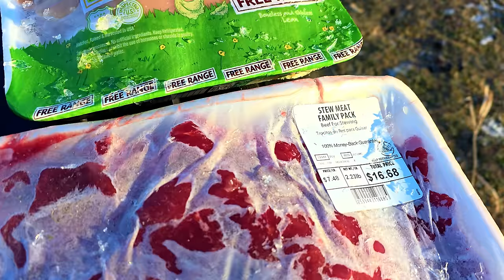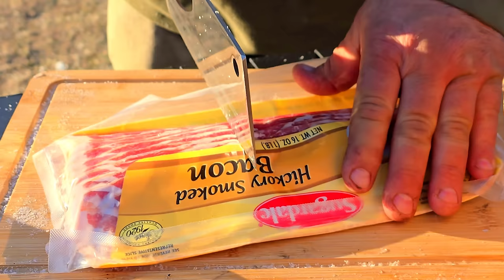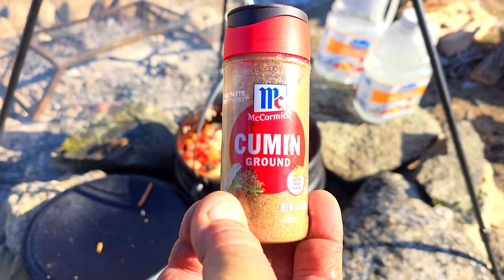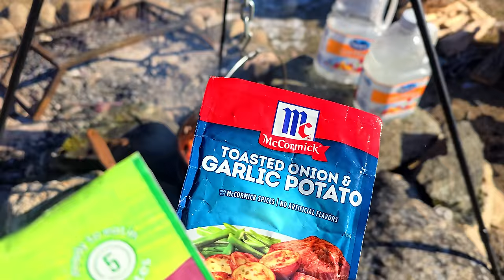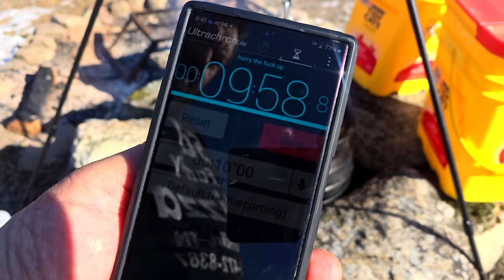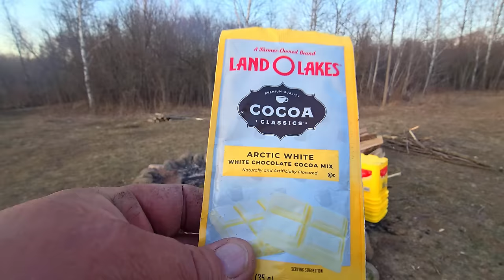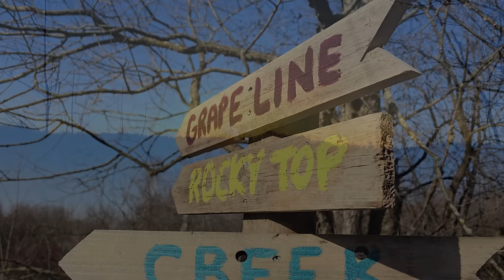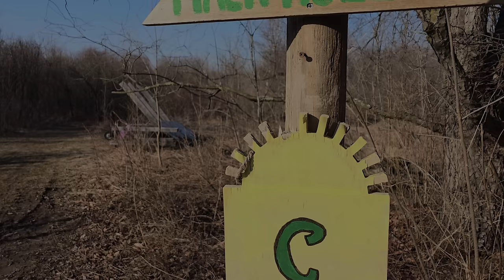Survival Season 6 Day 6 Final Video of the Series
Next survival season will be announced in the next few months.  Catch all the videos from the series in descriptions and the links that do not work, you can go to OutdoorsUnsupervisedStore.com and click the events tab to see the dates they will be released.  Again gr8tly thank you guys for followin' the channel, likin' as well as sharin' the videos to help the channel thrive.

Amazon Links to Items in Video:
GoPro 12
Stanley 2QT Thermos
Lodge ATP Adjustable Campfire Tripod
BULIN 24pc Cookware Lightweight Cook Set
OneTigris Compact Folding Camping Chair
DJI Mini 2 Fly Drone Combo
Black Wolfwarrior BackPack
Green ARMYCAMOUSA BackPack
HIDAMOS Professional Chef Knife
TIVOLI Meat Cleaver Kinfe
Bruntmor 3 Leg 10 Quart Cast Iron Dutch Oven
LEADALLWAY Adjustable Height Aluminum Camping Table
Wrestler wiper thang
Green Elephant poles
Tooenjoy step for roof
Roof rack
MTRVR 600lb Capacity Chair
Clostnature 1-Person Tent
Govee Temperature Humidity Monitor 2-Pack
Collapsible Rocket Stove
OneTigris Hammock Hot Tent
Winnerwell 4lb Titanium Stove
Teton 2 Person Queen Sized Sleeping Bag
Tent Stove Heat Resistant Mat

 Click Outdoors for this channel)

If you like to help the channel and donate to the channel for a "Stealth Chef Fund" just type that into the subject of the payment of CashApp, Venmo, Zelle or PayPal options below

(will show Da Garbage Disposal Page but it is a page for both channels on lives/ 2fer)

GoPro 12

Outdoors Unsupervised
120 E North St # 1355

Other Outdoors Adventures: